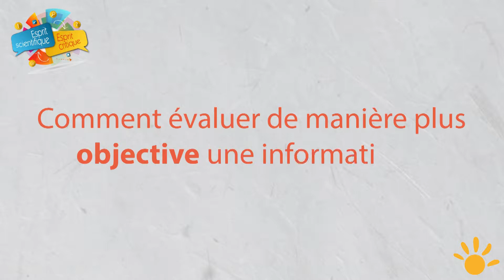Comment évaluer de manière objective une information ?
Cette vidéo a été réalisée dans le cadre du projet "Esprit scientifique, Esprit critique" :

A voir également le site CQFD science et esprit critique : cqfd-lamap.org/